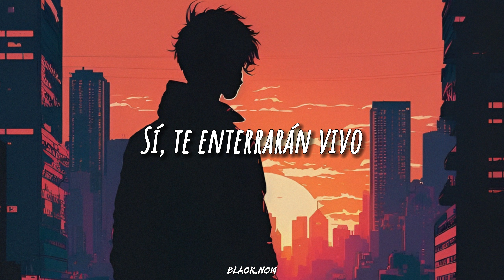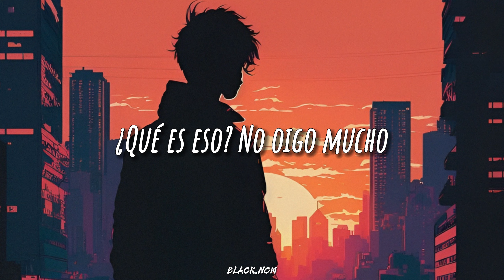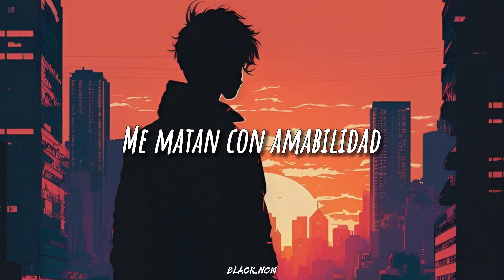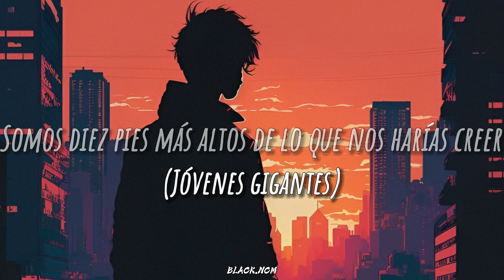Au/Ra - Young Giants [Sub.Español]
Lyrics

Where's the party at?
The saints and the vandals
Pyro with a candle
They're all coming out tonight
Bring their body bags
'Cause that's where they want you
Down deep with the worm food
Yeah, they'll bury you alive

They take their bites
Just like piranhas
Sharpen their smiles
Kill me with kindness
We turn our backs, they're talking trash right there behind us
They'll do anything at all to fill the silence

Go 'head, hide behind your screens
Young giants
We're just fresh meat on your feed
Young giants
Step to us, you're gonna see
Young giants
We're ten feet taller than you'd have us believe

In their dark bedrooms
They swim in the blue glow
Ki-kill with a keystroke
With words they would never say
See us on the street
Their lips would be sealed shut
What's that? I don't hear much
With no username, you see we're the same
Now that we're face to face

Stepping on us to make you tall
Don't you know that's what makes you small?
So

Young giants
Young giants
Young giants

Just like piranhas
Sharpen their smiles

Young giants
Young giants
Young giants
Young giants (have us believe)

-Lírica en Español

¿Dónde está la fiesta?
Los santos y los vándalos
Pirómana con una vela
Todos salen esta noche
Traen sus bolsas de cadáveres
Porque ahí es donde te quieren
Bien hondo con la comida de gusanos
Sí, te enterrarán vivo

Ellos muerden
Como pirañas
Afilan sus sonrisas
Me matan con amabilidad
Les damos la espalda, hablan basura justo detrás de nosotros
Harán cualquier cosa para llenar el silencio

Adelante, escóndete detrás de tus pantallas
Jóvenes gigantes
Somos solo carne fresca en tu alimentación
Jóvenes gigantes
Enfréntate a nosotros, vas a ver
Jóvenes gigantes
Somos diez pies más altos de lo que nos harías creer

En sus oscuros dormitorios
Nadan en el brillo azul
Ma-matan con un golpe de tecla
Con palabras que nunca dirían
Nos ven en la calle
Sus labios estarían sellados
¿Qué es eso? No oigo mucho
Sin nombre de usuario, ves que somos iguales
Ahora que estamos cara a cara

Pisoteándonos para hacerte alto
¿No sabes que eso es lo que te hace pequeño?
Así que

Jóvenes gigantes
Jóvenes gigantes
Jóvenes gigantes

Ellos muerden
Como pirañas
Afilan sus sonrisas

Jóvenes gigantes (nos harías creer)